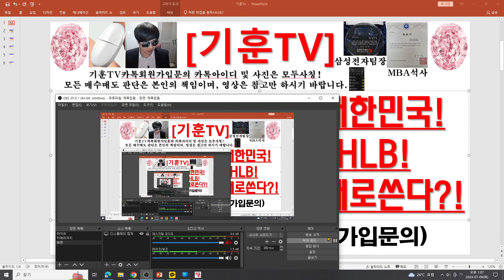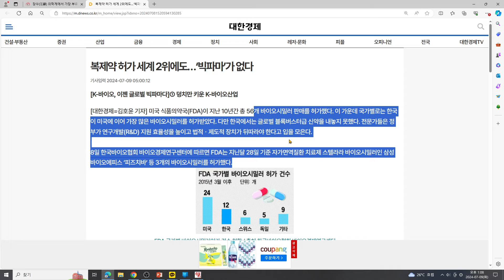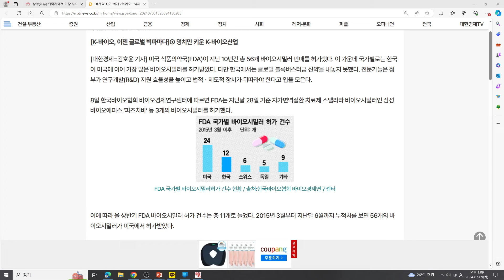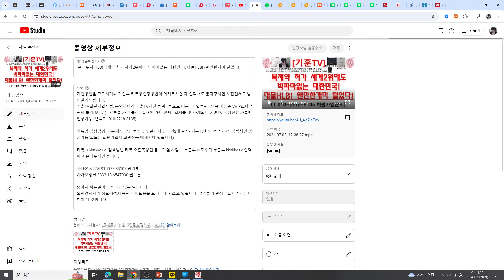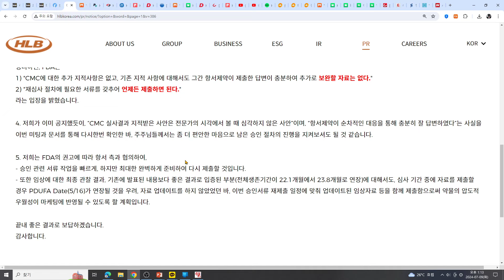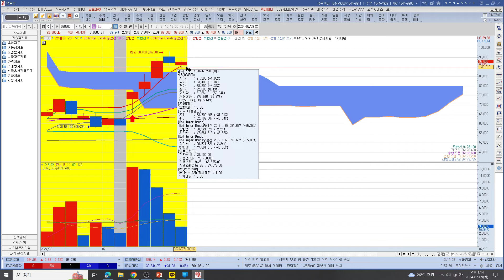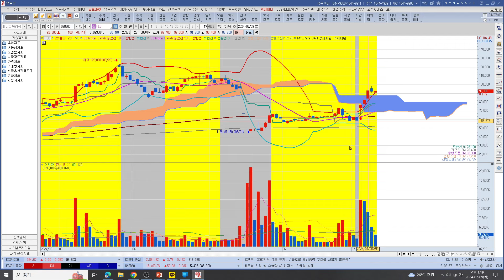[주식투자]HLB(글로벌빅파마없는 대한민국!후보 0순위 대물HLB!/120년 바이오역사 새로쓴다?!)